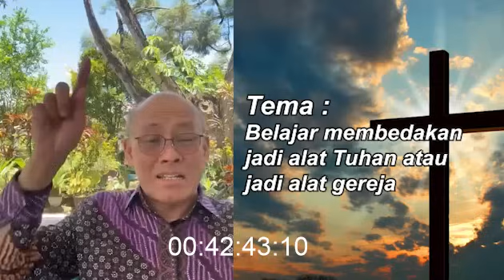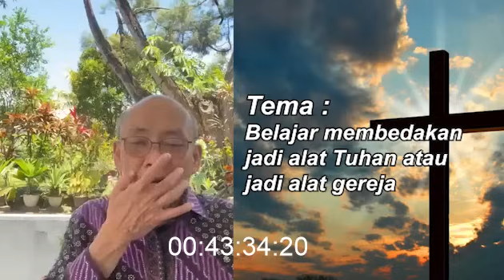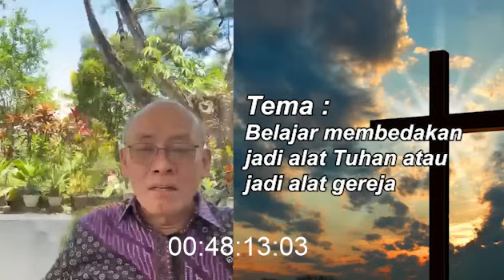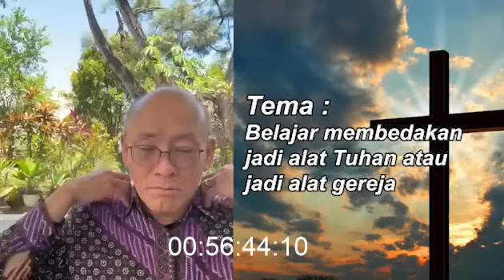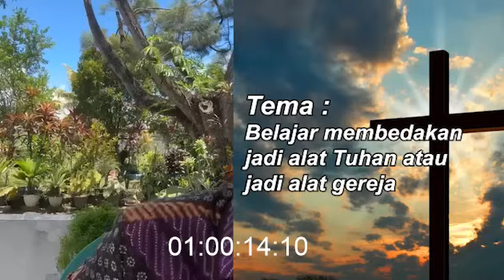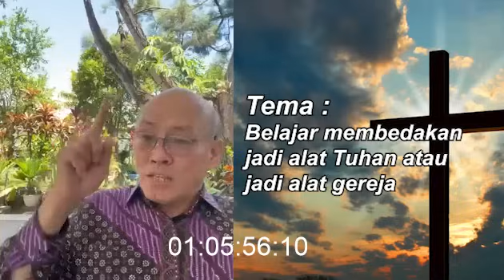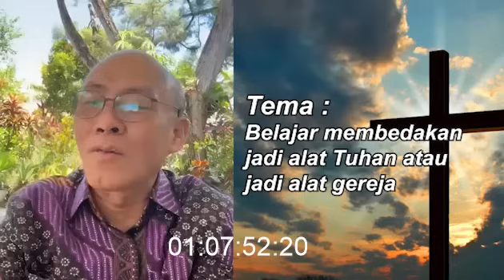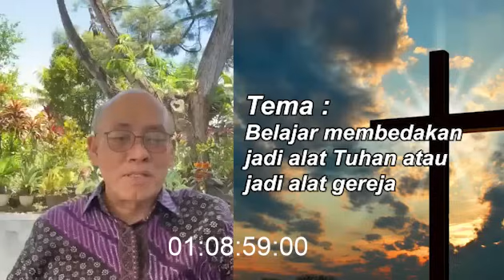Daniel Alexander - "BELAJAR MEMBEDAKAN JADI ALAT TUHAN ATAU JADI ALAT GEREJA"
Tema khotbah dari Daniel Alexander kali ini mengenai (Belajar Membedakan Jadi Alat Tuhan atau Jadi Alat Gereja)

BCA Wisma Asia, a/c 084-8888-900